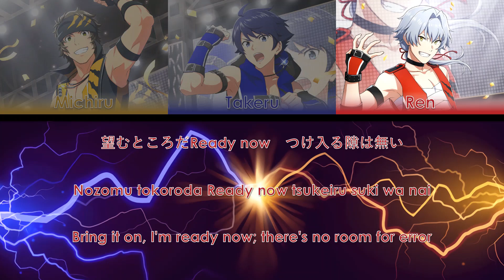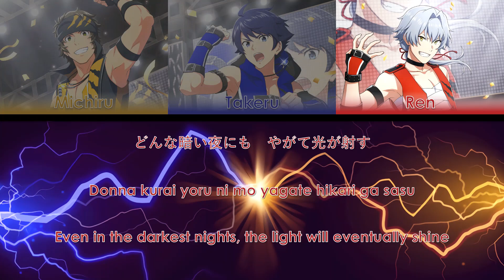K.now O.nly - THE Kogadou [JP/EN Color-Coded Lyrics]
Performed by:
*THE Kogadou*
Takeru Taiga (Junta Terashima)
Ren Kizaki (Shouhei Komatsu)
Michiru Enjoji (Daiki Hamano)
*THE 虎牙道*
大河タケル (寺島惇太)
牙崎漣 (小松昌平)
円城寺道流 (濱野大輝)